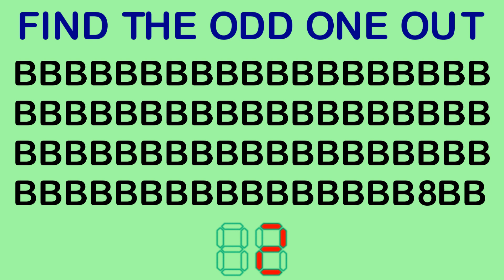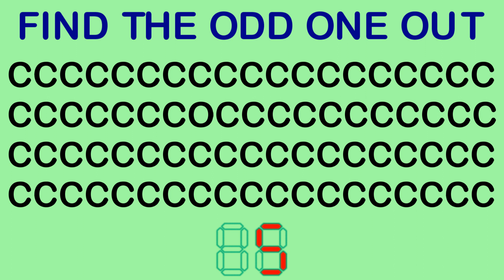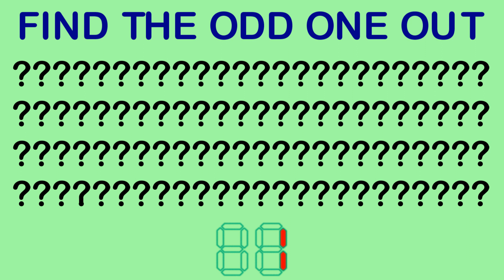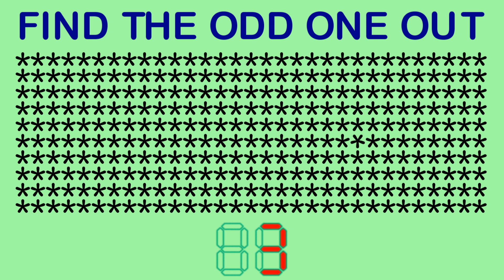Find The Odd One Out Letters Brain Game / Trouvez l'intrus Jeu de lettres et symboles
Find the different letter or symbol in each image.
You have 15 seconds to find the different one.
Thanks for playing this find the odd one out brain game! 🙂

Jeu, trouvez l'intrus parmi ces lettres et ces symboles.
Vous avez 15 secondes par image pour trouver le dessin différent.
Merci d'avoir joué! 🙂